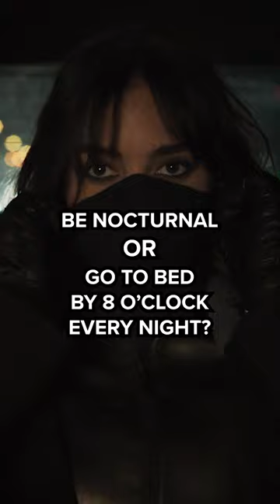Abigail | Would You Rather? Cast Featurette | In Theaters April 19, 2024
Save up to 30% on your ticket to Abigail with MoviePass ▶️

Starring: Melissa Barrera, Dan Stevens, Alisha Weir, Kathryn Newton, William Catlett, Kevin Durand, Angus Cloud and Giancarlo Esposito
Directors: Matt Bettinelli-Olpin and Tyler Gillett
Synopsis: After a group of would-be criminals kidnap the 12-year-old ballerina daughter of a powerful underworld figure, all they have to do to collect a $50 million ransom is watch the girl overnight. In an isolated mansion, the captors start to dwindle, one by one, and they discover, to their mounting horror, that they’re locked inside with no normal little girl.